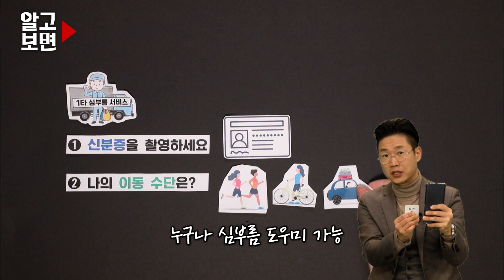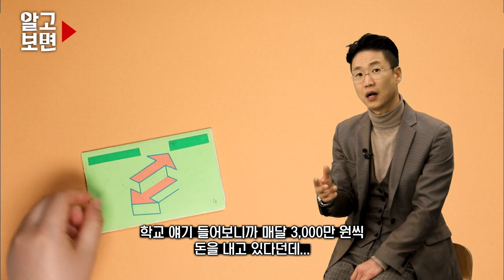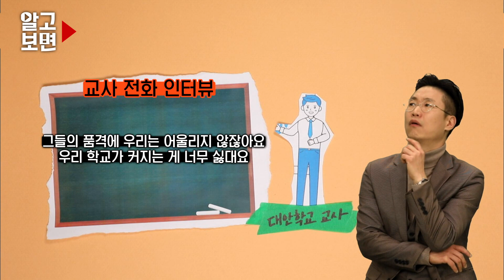1.4조원대 러시아 비밀궁전의 주인은?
1. 심부름 서비스를 악용한 범죄자의 최후
2. 흑해에 지어진 러시아 비밀 궁전이 푸틴 소유?